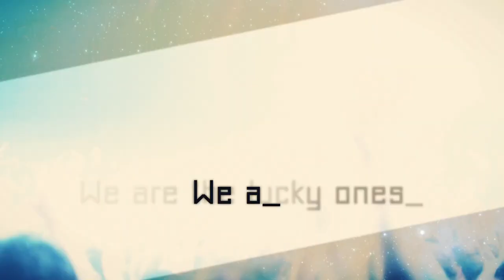Hardwell feat. Amba Shepherd - Apollo (@ Revealed Label Night) (Official Teaser)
Love for Hardwell, Keep going bro.